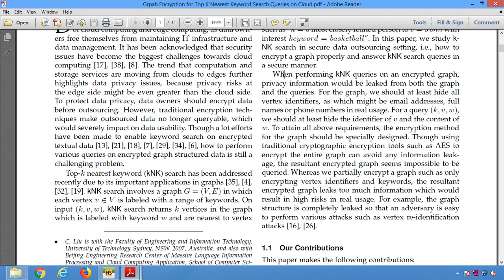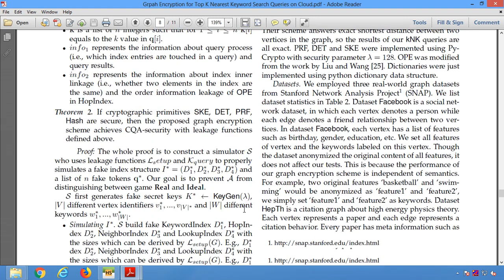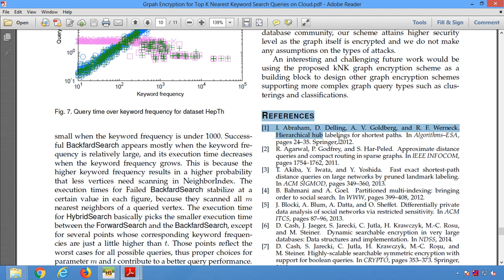Grpah Encryption for Top K Nearest Keyword Search Queries on Cloud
* Complete Source Code
 * Complete Documentation
 * Complete Presentation Slides
 * Flow Diagram
 * Database File
 * Screenshots
 * Execution Procedure
 * Readme File
 * Video Tutorials
 * Supporting Softwares

Support Specialization
 * 24/7 Support
 * Ticketing System
 * Voice Conference
 * Video On Demand
 * Remote Connectivity
 * Document Customization